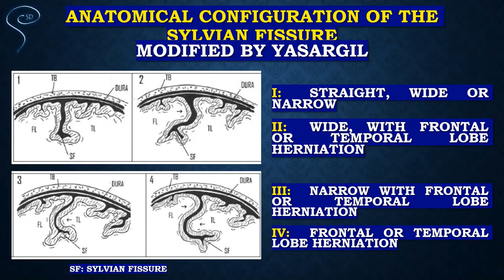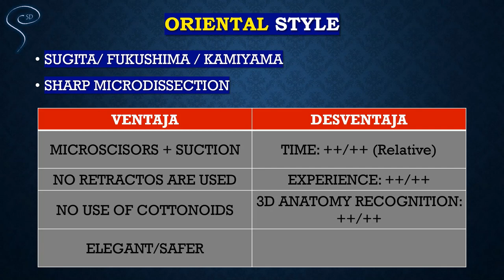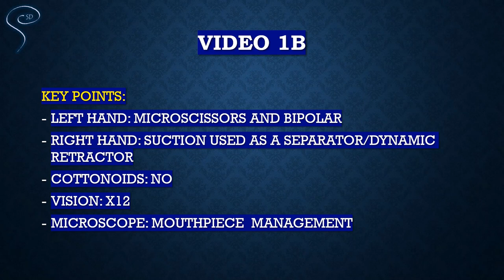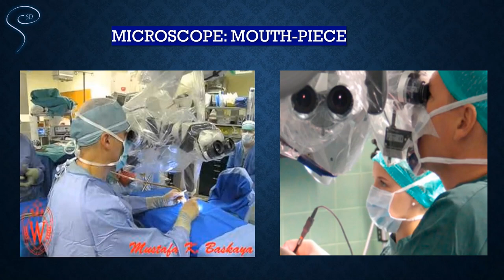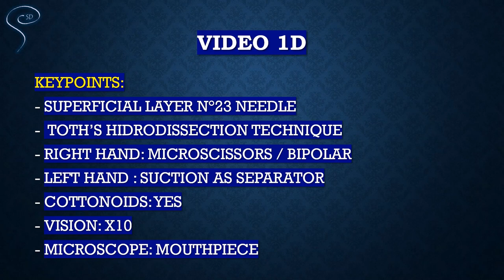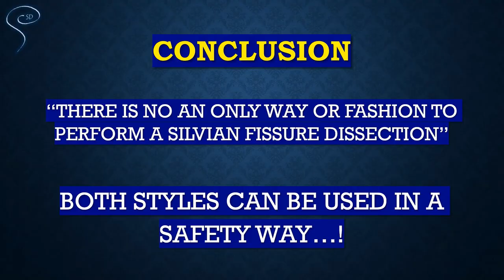Microsurgical dissection of Sylvian fissure